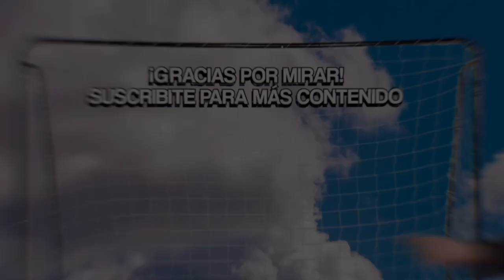¡BOCA CAMPEÓN DE LA COPA DE LA LIGA 2022! / ANÁLISIS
Boca es campeón de la Copa de la Liga luego de reventar a Tigre 3 a 0 en la final de Córdoba. Rojo, Fabra y Vázquez los autores de los goles.